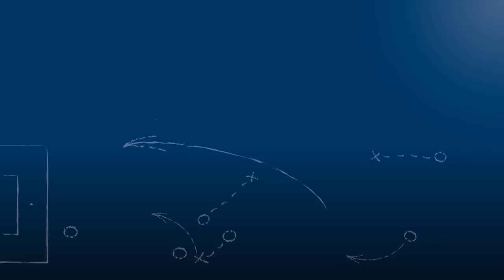Dubravko „Dubi“ Kolinger - FC Nöttingen - zum Spiel vs. Karlsruher SC II, 29.4.2018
"Man geht ja nicht im Groll."

Dubravko „Dubi“ Kolinger, Cheftrainer des FC Nöttingen, im FuPa.tv-Interview nach der Begegnung FC Nöttingen vs. Karlsruher SC II am 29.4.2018, dem 29. Spieltag der Oberliga Baden-Württemberg 2017/18.

In einem Interview, das ausführlicher als sonst geworden ist, wird von „Dubi“ unter anderem eine Bilanz seiner Zeit als Trainer beim FC Nöttingen gezogen und er erklärt, auf was für eine Weise sich sein Weg und der des FC Nöttingen fürs erste trennen.

Das Interview wird präsentiert von der Select GmbH.